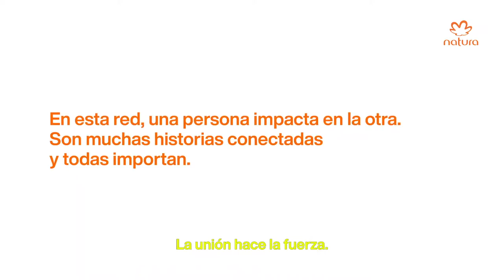Historia de Cristela Cada Persona Importa